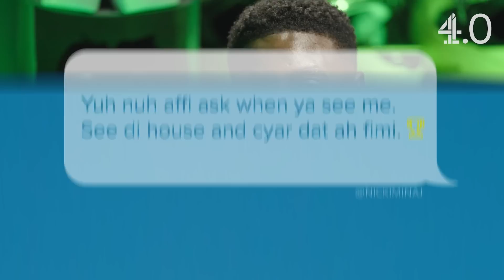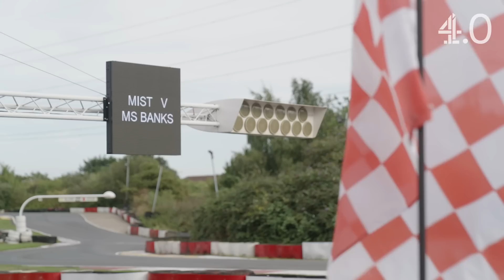Ms Banks On Rhymes And Racing | MIST’DRIVEN | Channel 4.0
Mist invites South London rapper @MsBanks to the MIST’DRIVEN racetrack to talk about expensive purchases, smashing TikTok records and looking for the ideal partner to match her lifestyle.

On the track, the stakes are high as Ms Banks puts her lucky heels on the line - the same pair she wore to Megan Thee Stallion’s Carnival afterparty… Did no one tell her? If you lose, Mist takes your shoes!

Production:
🎥 Crash Productions